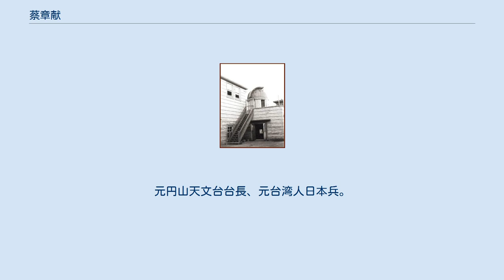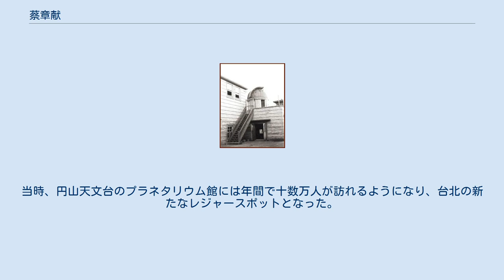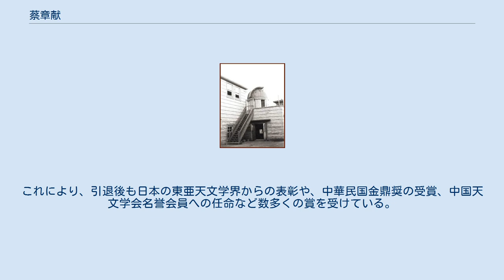蔡章献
蔡章献（さい しょうけん、1923年 - 2009年2月3日）は、台湾の天文学者。
元円山天文台台長、元台湾人日本兵。
 台北公会堂天文台（1940年） 日本統治時代の台湾・台北市（現在の台北市万華区）に生まれた。
天文学に興味があったことから、中等学校卒業後の1938年、台北公会堂に設けられていた「天体観測同好会」に就職した。
この同好会の持つ主な設備として1937年に台湾日日新報から寄贈された「4インチ望遠鏡」があった。
この望遠鏡は、台湾総督府気象局の台北観測所には少し劣るものの、1930年代の台湾では貴重な天体観測設備であった。
 1941年の火星大接近の際には公会堂職員だった蔡がこの4インチ望遠鏡で観測を行い、その結果を日本語でまとめて日本の雑誌『南の星』に投稿し、掲載されている。
同年9月21日には屈折式望遠鏡で皆既日食を観察し、自らの手で日食の際のコロナの様子を描いた。
この絵は、日本で最も有名な天文雑誌『天界』第246号（1941年12月号）の表紙を飾っている。
 ほどなくして日本軍によって中国大陸に派遣され、安徽省一帯の戦闘に加わった。
終戦後、蔡も台北に戻り台北公会堂の職に復帰した。
1947年、公会堂は中山堂に改名され、天体観測同好会も台北中山堂天文台に改められた。
 蔡の最初の功績は、1952年1月18日に発見したいっかくじゅう座の不規則型の変光星（BDI8o1642，065208C）である。
その後、1957年10月4日にソ連が初の人工衛星・スプートニク1号を打ち上げるとアメリカはすぐに後を追い、スミソニアン天体物理観測所は各国に観測を呼びかけ、蔡はこれに応じてアメリカの援助により委託を受けた。
数年後、台湾において「中国人工衛星観測委員会」を立ち上げ、アメリカの人工衛星監視に協力した。
同時に、アメリカの資金援助により12台の2インチ望遠鏡を手に入れた。
 この影響を受け、天文観測が台湾でも重要視されるようになった。
天文台のあった台北中山堂は西門町の繁華街に近く、夜間の光害がひどく天体観測には適さなくなったため、台北市政府の同意を得て、天文台を移転することが決まった。
 1959年、蔡は円山天文台の設計と建設に参加し、1969年には円山天文台の台長に昇進した。
蔡が台長であった期間には、41cm反射望遠鏡や25cm屈折赤道儀などが揃えられた。
また、70年代以降も円山天文台の天体観測に重点を置き、人工衛星から太陽黒点の観測を行ったほか、天文教育を積極的に推進した。
 また、太陽黒点の観測が評価を受けたほか、蔡は天文台の拡張に取り組んだ。
より多くの一般市民が天体観測に触れることができるように、1980年にはプラネタリウムを購入してプラネタリウム館を完成させた。
当時、円山天文台のプラネタリウム館には年間で十数万人が訪れるようになり、台北の新たなレジャースポットとなった。
 1978年12月30日にアメリカのハーバード大学天文台で発見された小惑星(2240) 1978 YAは、後に蔡の名前が名付けられた。
これは蔡の天文分野における教育推進の功労を称えるものだった。
これは台湾人として初めてのことであると同時に、中国語の人名が名付けられた小惑星としても7番目のことであった。
 1991年、67歳になった蔡は公職から引退したものの、著作や講演、過去に出版された天文関係の書籍の校正といったことに積極的に携わった。
これにより、引退後も日本の東亜天文学界からの表彰や、中華民国金鼎奨の受賞、中国天文学会名誉会員への任命など数多くの賞を受けている。
この他、1990年代以降、蔡はUFO研究にも乗り出し、2005年には中国で開催された世界UFO大会に代表団を率いて参加した。
 2008年の暮れ、蔡は体調不良を訴えて病院に搬送され治療を受けた。
2009年1月にも再び馬偕記念病院に運ばれた。
同年2月3日12時22分、心不全により死去した。
 ^ “(2240) Tsai = 1952 FP = 1966 RH = 1972 TV1 = 1978 YA”. MPC. 2021年8月29日閲覧。